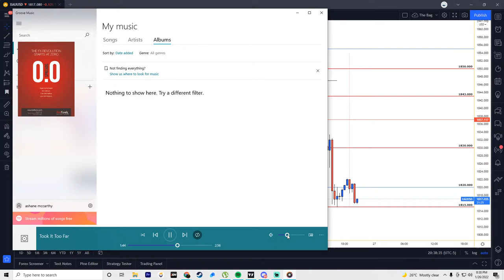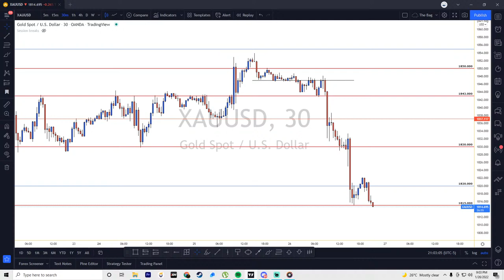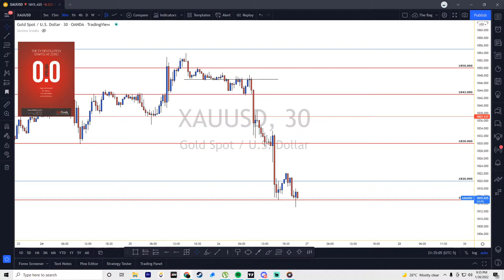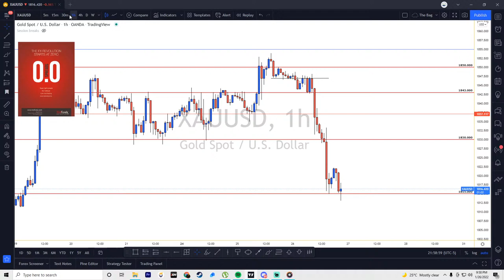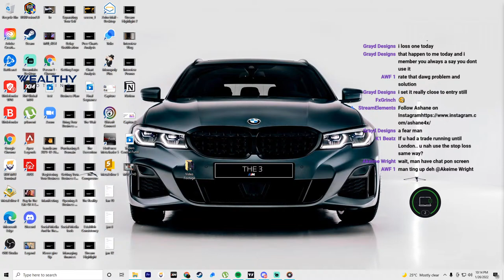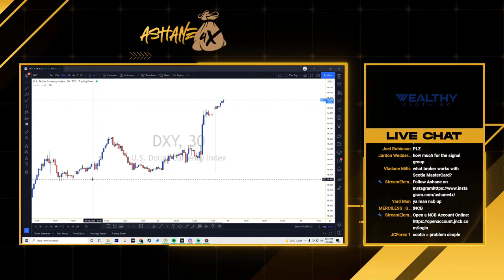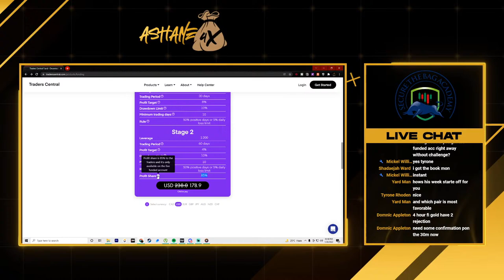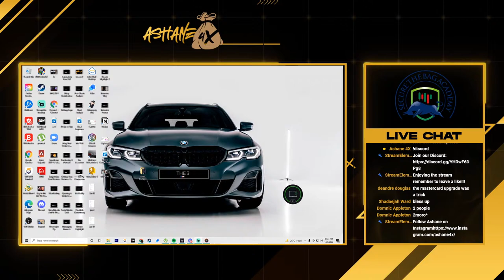🔴Forex Live Trading | Grinding!!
Trading in foreign exchange (“Forex”) on margins entails high risk and is not suitable for all investors. Past performance is not an indication of future results. In this case, as well, the high degree of leverage can act both against you and for you. Before you decide to invest in foreign exchange, you should carefully assess your investment objectives, experience, financial possibilities and willingness to take risks. There is a possibility that you will lose your initial investment partially or completely. Therefore, you should not invest any funds that you cannot afford to completely lose in a worst-case scenario. You should also be aware of all the risks associated with foreign exchange trading and contact an independent financial advisor in case of doubt